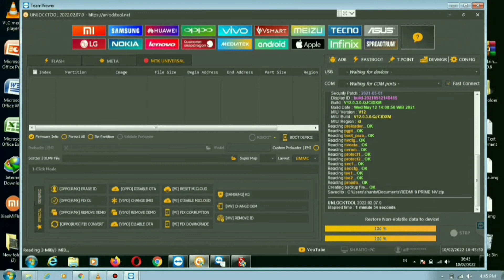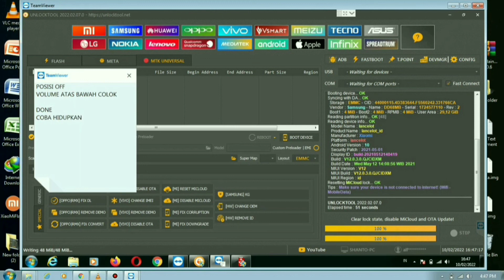XIAOMI REDMI 9 (LANCELOT) CLEAN MICLOUD TAM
"Shooside Official"

📌 LAYANAN
✅ Aktifasi & Perpanjang Tool / Schematic / Credits
✅ Flashing
✅ Unlock PIN Password
✅ Bypass FRP
✅ Unlock Bootloader Instant
✅ Repair IMEI
✅ Unblock IMEI
✅ Install Root / TWRP
✅ Remove Demo
✅ Clean Micloud Server
✅ Bypass iCloud
✅ FMI Off Open Menu
dll